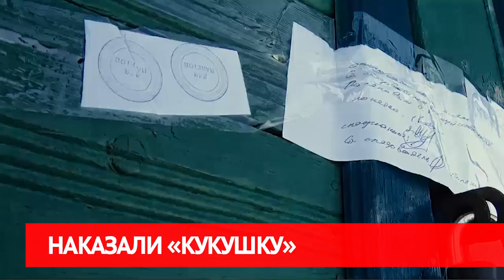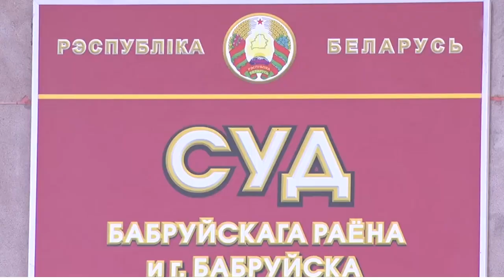Приговор горе-матери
Женщина  выбросила собственного новорождённого ребёнка в кусты